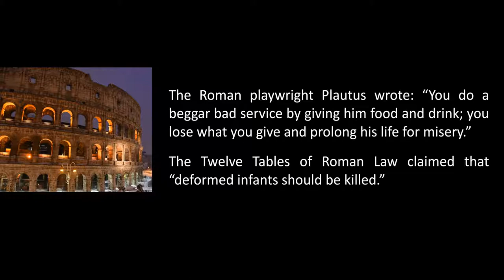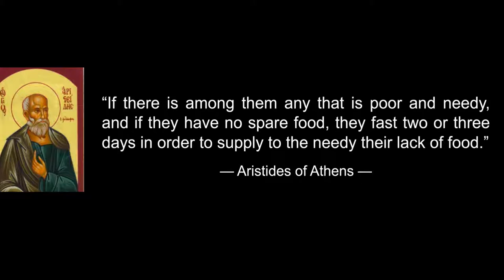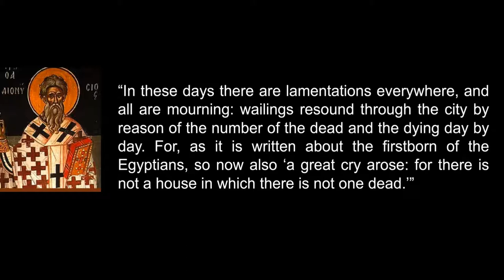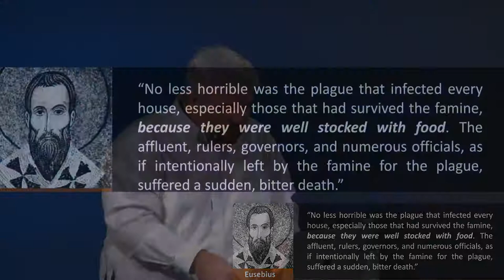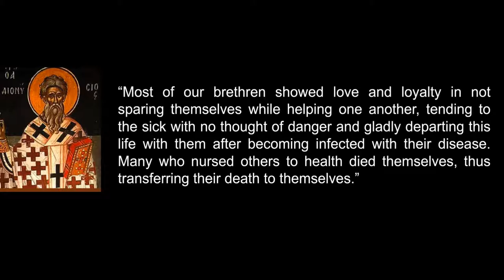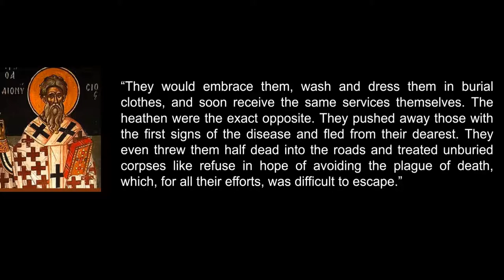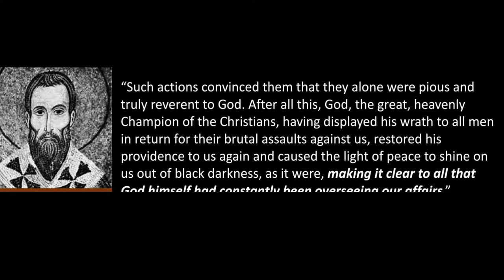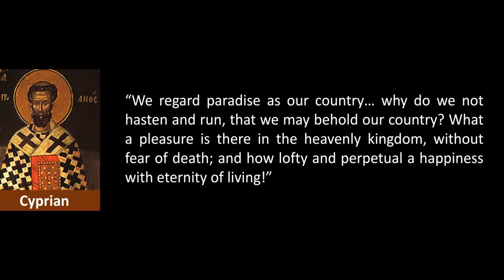Spiritual formation night (March 18, 2020)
Pastor Sam Kastensmidt teaches on the historical Christian response to situations like the one we find ourselves in now, followed by a panel discussion and viewer questions.